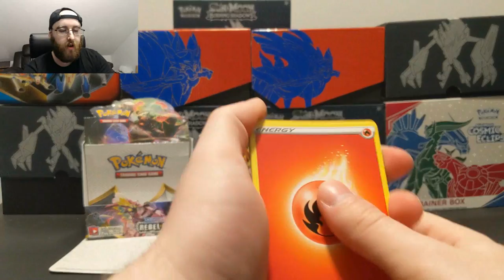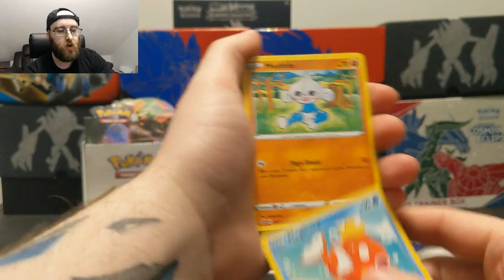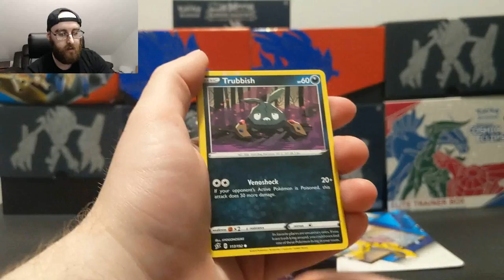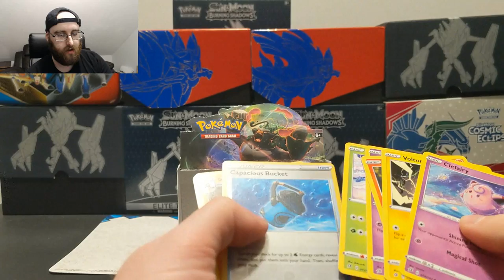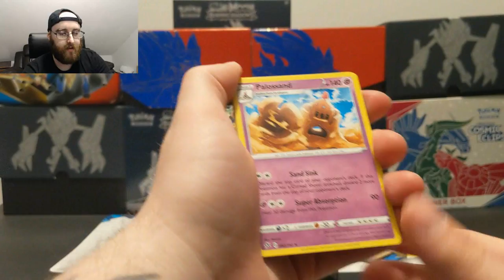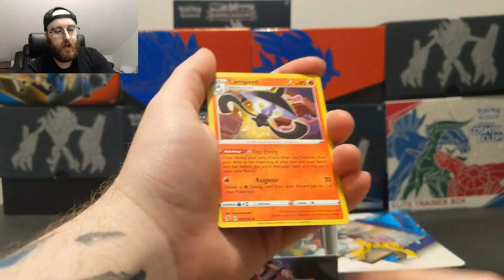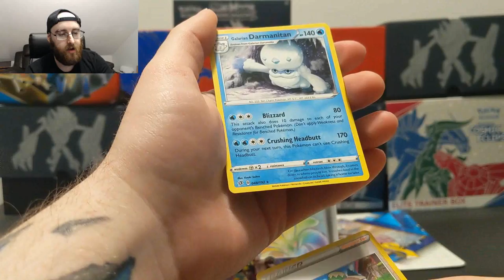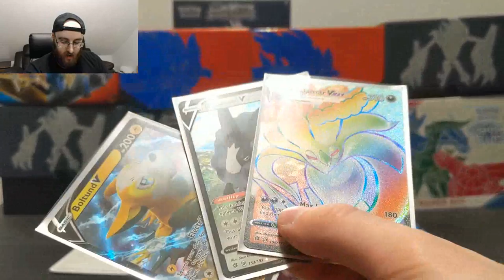I CALLED IT! I PULLED IT! AGAIN?? | REBEL CLASH BOOSTER BOX OPENING! PART 2!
Hey everyone, it's BBB.
This video today definitely threw a curve ball at me! I ended up baiting all of you into thinking you'll see my singles collection I started. I guess you have to wait until next week to find out LOL! New content every Tuesday and Thursday 12pm (Noon) Eastern.

    verifiedBBB